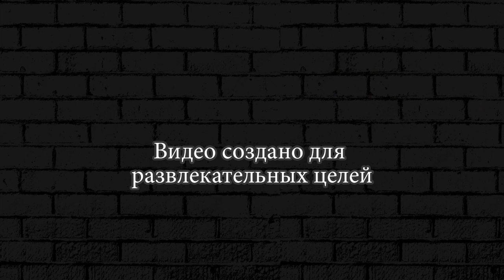Hill Climb Racing 2 ЗАСТРЯЛИ В ПЕСКАХ В ПУСТЫНЕ Walkthrough GAMEPLAY